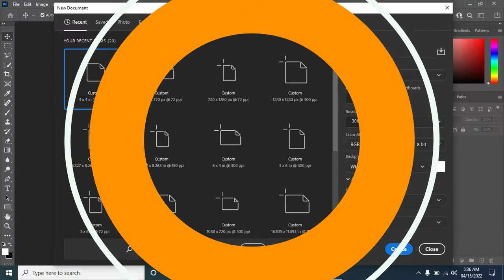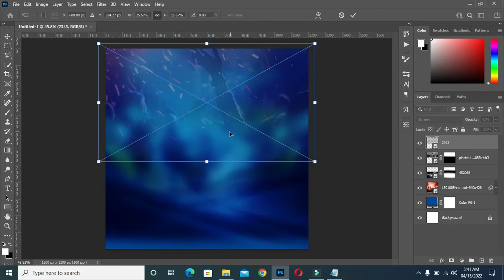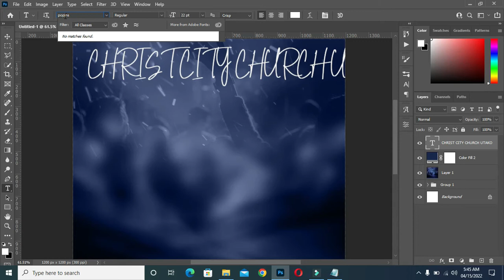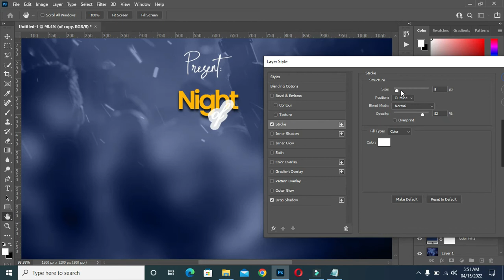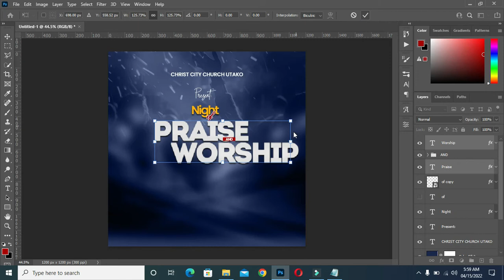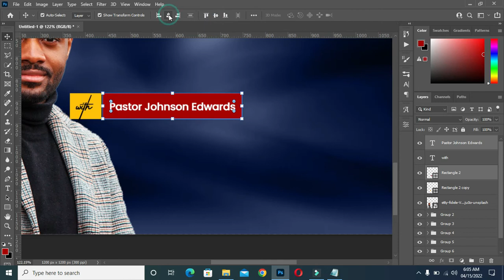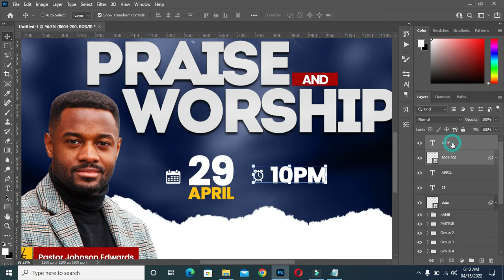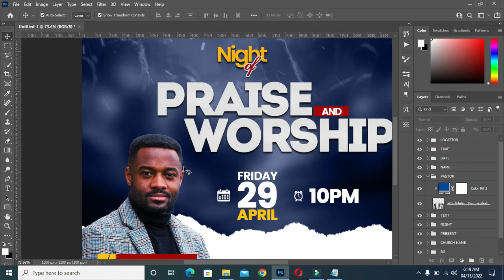Night of Praise and Worship | How to design a church flyer | Photoshop Tutorial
In this tutorial will show you how to design a church flyer (Night of praise and worship) using adobe photoshop

Fonts:
Poppins
Intro